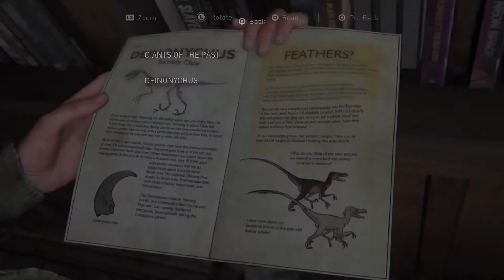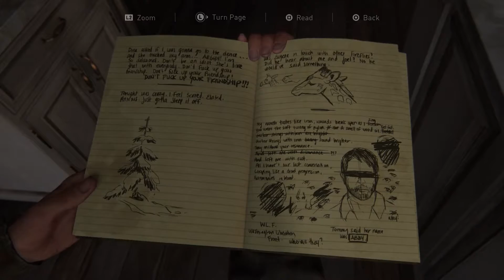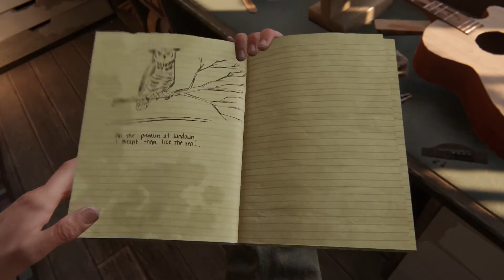Last of Us Part II Playthrough - #5: Devastation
First blind playthrough of Last of Us Part II on moderate difficulty.

I eventually address the comments much further in the playthrough which I didn't fully elaborate.